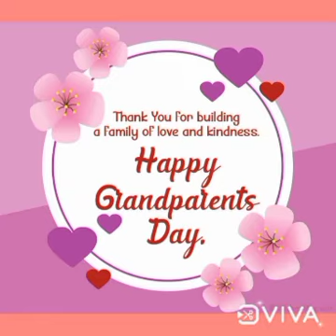Grand parent's day celebration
HAPPY GRANDPARENT'S DAY,Sending you Lots of Love and wishes on Grand parent's Day